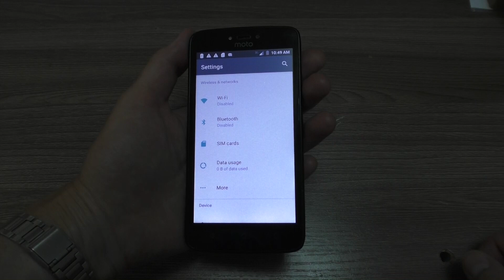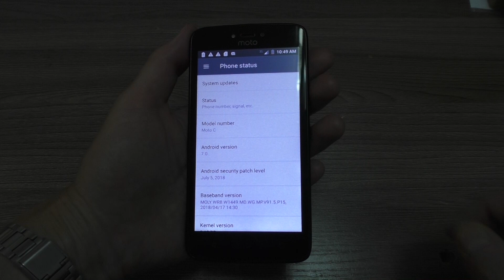Motorola Moto C incoming call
Motorola Moto C preset dialer, incoming call